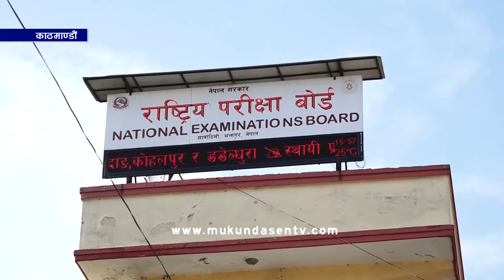कोरोना महामारीका कारण दुई वर्षदेखि हुन नसकेको (एसईई) परीक्षा शुक्रबारदेखि सुरु भएको छ ।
कोरोना महामारीका कारण दुई वर्षदेखि हुन नसकेको माध्यमिक शिक्षा परीक्षा (एसईई) शुक्रबारदेखि सुरु भएको छ । यसवर्षको एसईई परीक्षामा देशभरका २ हजार ७ परीक्षा केन्द्रमा ५ लाख १४ हजार ७ सय ६० विद्यार्थी सहभागी छन् ।